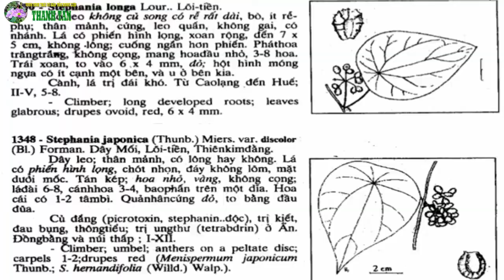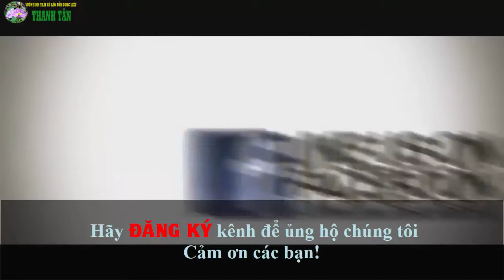Lõi tiền thiên kim đằng trị tiểu buốt tiểu rắt từ điển cây thuốc công dụng cây Strephania longa TĐCT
Nhận biết 2 loại cây lõi tiền họ Tiết dê. Stephania longa và Stephania japonica. Cả 2 cây đều dùng dể chữa tiểu buốt, tiểu rắt, tiểu không thành dòng rất hiệu quả.
• Đơn thuốc có dây lõi tiền
• Dây lõi tiền 6g, mã đ 6g, đậu đen 10g, mộc thông 6g, nước 600ml, sắc còn 200ml, chia nhiều lần uống trong ngày
• Chữa đái dắt, đái buốt: Dây lõi tiền 15g khô (hoặc 30g tươi) rửa sạch, cho 700ml nước đun nhỏ lửa. Dùng sắc nước uống thay trà trong ngày. Mỗi liệu trình 10 ngày. Có thể dùng rễ lõi tiền 10g khô (hoặc 20g tươi), liều lượng sắc uống như trên.
• Chữa các triệu chứng tiểu tiện khó khăn, đái buốt, chân tay sưng nhức, đau ở khớp xương

Cây lõi tiền kết hợp với ngải cứu chữa mụn nhọt tái phát Theo Đông y, dây lõi tiền có vị đắng, tính mát, tác dụng thanh nhiệt, lợi thấp, tiêu thũng. Thường được dùng để chữa các triệu chứng tiểu tiện khó khăn (đái rắt, đái buốt), phù nề…

- Chữa mụn nhọt tái phát: Dây lõi tiền 12g, có thể thêm đương quy 8g, cành lá ngải cứu 8g. Đổ 600ml nước sắc còn 300ml nước uống thay nước trong ngày. Mỗi liệu trình 5 – 7 ngày. - Hỗ trợ điều trị chữa trĩ (thể nhẹ):
Rễ dây lõi tiền 30g, rửa sạch cho 1.000ml nước, nấu đặc lấy nước xông ngày 1 lần. dùng liền 3 – 5 ngày. - Chữa chân tay đau nhức do phong thấp. Dây lõi tiền 6g, mã đề 6g, đậu đen 10g, mộc thông 6g. Tất cả rửa sạch đổ 600ml nước, sắc còn 200ml, chia nhiều lần uống trong ngày. Mỗi liệu trình 10 ngày

THẢO DƯỢC THANH TÂN - MPG Thanh Tan TV
Thảo Dược Sức Khỏe Cho Mọi Người - Medicine Plants and Healthcare

Thảo Dược và Sức Khỏe Cho Mọi Người - Medicine Plants and Healthcare
© Copyright by Thao Duoc Thanh Tan Production
⚠ Copyright notes: Please do not copy video clips in any form